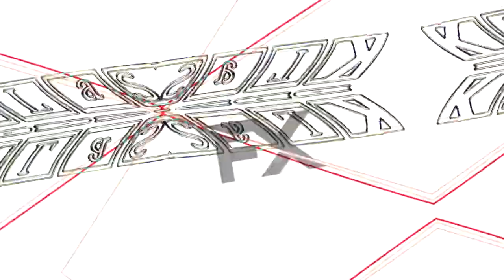Klasky Csupo Effects Round 3 VS J Cooley, TSE2020 and LSLE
Lagi Saini Is Next